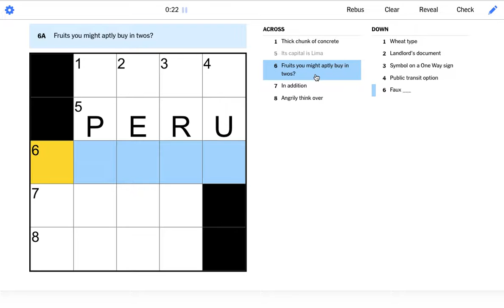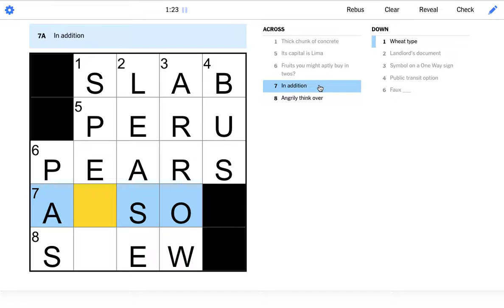Today's New York Times NYT Mini Crossword 3 November 2022 solved answer